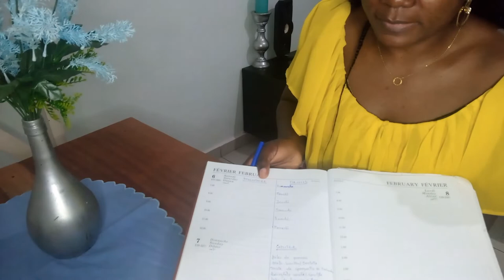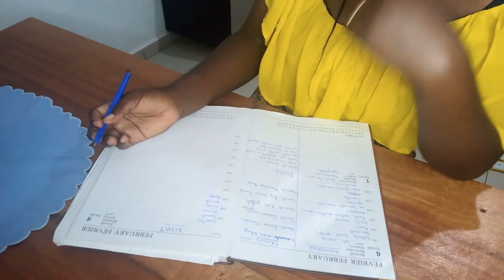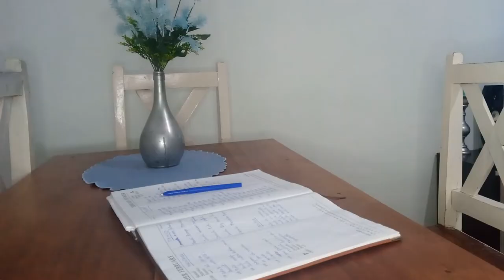💰🧾COMMENT GÉRER SA RATION ALIMENTAIRE /MINI BUDGET, PLANIFICATION ORGANISATION ET MENU /NATHY NADEEV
Coucou
Nous voici pour une nouvelle vidéo sur la gestion du budget alimentaire, j’espère qu’elle va te plaire

Cliquer sur la cloche de notification pour être informer de toute nouvelle sur ma chaine

Pour toute nouvelle personne, je suis Nathy maman de deux filles et je partage sur ma chaine YouTube le quotidien de maman, Gérer le foyer, les enfants, le ménage, le rangement, les repas, les sorties, les rendez-vous, les devoirs

Pour Mieux me connaitre, je te laisse ici le lien de la Vidéo FAQ